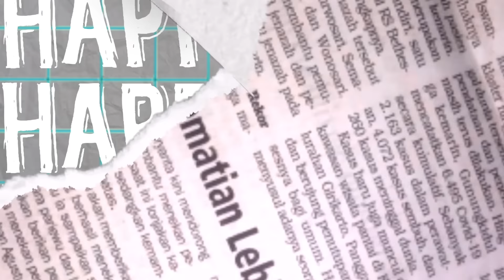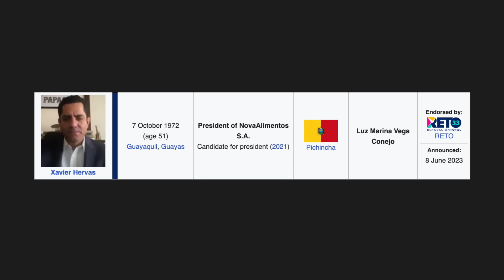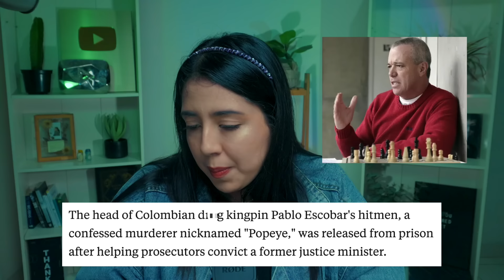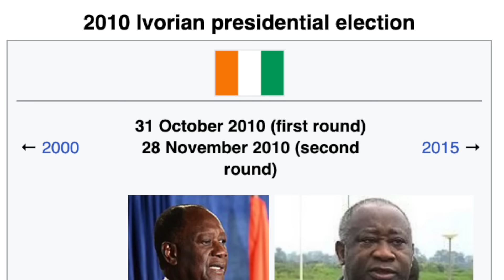POLITISI/CALEG yg "DIHABISI" SAAT KAMPANYE! 😰